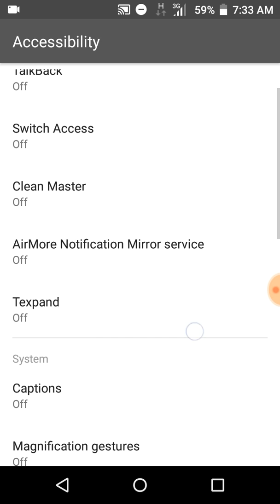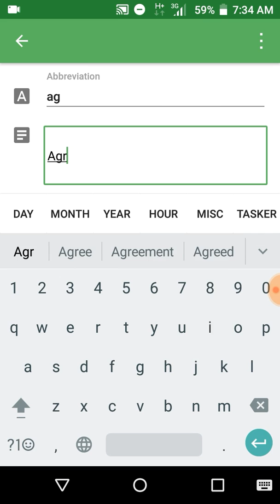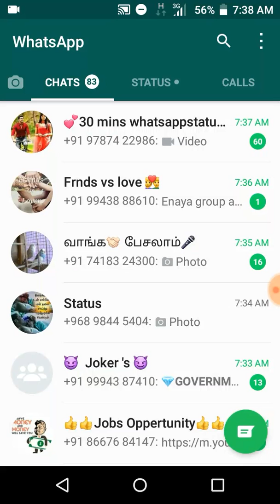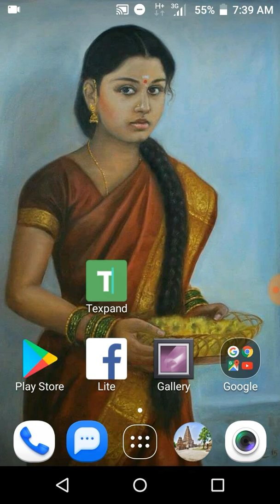உங்கள் மொபைலில் வேகமாக Type செய்ய உதவும் Abbrevation வசதி கொண்ட Application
Note : இந்த App லிங்க்கை கிளிக் செய்தால் 5 Second க்கு பிறகு Right Side மூலையில் Skip ad என்று வரும் அதை கிளிக் செய்தால் Playstore க்கு செல்லும்

நேரடியாக லிங்க் கொடுக்காமல் இப்படி லிங்க் கொடுப்பதன் மூலம் எனக்கு ஒரு Download க்கு 8 பைசா கிடைக்கும்.

அந்த 5 Sec க்கு உங்களுக்கு ஏதாவது விளம்பரம் காட்டுவார்கள்...நீங்கள் அதை கிளிக் செய்ய வேண்டிய அவசியம் இல்லை